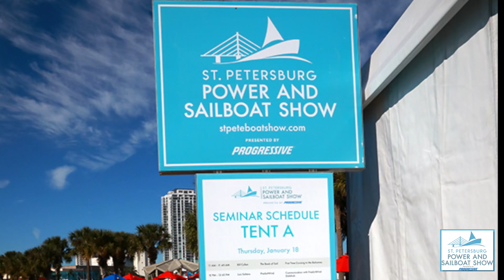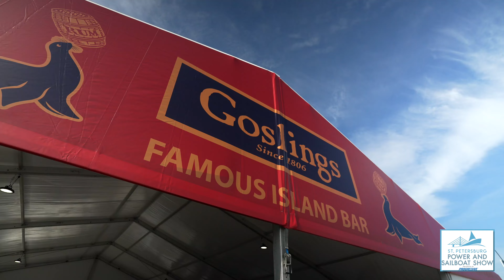2024 St Pete Power & Sail Show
Take Time to Enjoy Florida's West Coast - and there's no better way than to Visit The 2024 St. Petersburg Power & Sailboat Show . . .